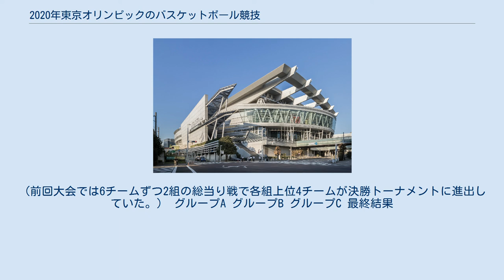2020年東京オリンピックのバスケットボール競技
2020年東京オリンピックのバスケットボール競技（2020ねんとうきょうオリンピックのバスケットボールきょうぎ）は国際バスケットボール連盟（FIBA）管轄の下で、2021年7月から8月にかけて実施される予定の2020年東京オリンピックのバスケットボールである。
 5人制バスケットボールはさいたま市のさいたまスーパーアリーナで実施され、男女各12チームが出場。
 男子は開催国と2019年FIBAバスケットボール・ワールドカップにおいて各大陸（アフリカ、アメリカ大陸、アジア、ヨーロッパ、オセアニア）最上位1チームとヨーロッパとアメリカ大陸の2番手チーム、それに世界最終予選から4チームに出場権が与えられる。
 女子は開催国と2018年FIBA女子バスケットボール・ワールドカップ優勝国以外は世界最終予選で出場国を決定するが、アジア・オセアニア、アフリカ、ヨーロッパ、アメリカ大陸の4地域から確実に出場国が出るようになっている。
なお男子決勝が最終日に実施されることが慣例となっていたものの、今大会については女子決勝を最終日に実施することとした（男子決勝は8月7日、女子決勝は8月8日）。
 開催国として出場権を獲得した男子日本代表は1976年大会以来の出場、女子日本代表は2大会連続の出場となる。
 また、今大会では3x3が初めて実施される。
会場は仮設の青海アーバンスポーツパーク。
男女各8チームが出場。
 開催国である男女日本代表チームが自動的に出場権を認められるかについては、2019年3月30日のFIBA中央理事会では5人制・3x3とも男女両方について認められた。
一方でFIBAのプレス・リリースでは3x3についてはIOCの承認が条件としていた。
10月2日、FIBAは3x3開催国枠はランキング上位の男女いずれか1つになったと発表。
10月3日の日本バスケットボール協会の発表によると3月のFIBAの決定はIOCの承認が得られなかったとのことである。
同日、IOC会長のトーマス・バッハはローザンヌで10月2日、3日に行われたIOC理事会後の記者会見でこの件について朝日新聞の記者に質問されると「私は知らない（笑）。今日も昨日も3x3に関する話題はなかった。」と回答した。
 出場国選出の基準日である2019年11月1日のランキングでは、男子9位、女子11位であったため、男子日本代表のみ開催国枠による出場権を獲得し、女子日本代表はオリンピック予選または、ユニバーサリティ・オリンピック予選を通じて、出場権獲得を目指すこととなった。
2021年５月のオリンピック予選で女子日本代表は3位となり、出場権を獲得した。
 男子 世界最終予選（男子） 2019年FIBAバスケットボール・ワールドカップでオリンピック出場権を得た国を除く上位16か国と、FIBAランキングに基づき選ばれたアフリカ、アメリカ大陸、ヨーロッパ、アジア・オセアニアの4地区から2か国ずつの計24か国が出場する。
 24か国はランキングに基づき6つのポットに分けられ、1会場につきそれぞれのポットから1か国ずつ計6か国が出場する。
グループリーグとトーナメント形式の併用で優勝した国がオリンピック出場権を獲得する。
 女子 世界最終予選（女子） ヨーロッパ女子バスケットボール選手権の上位6か国と、大陸予選を通じてアフリカから2か国、アメリカ大陸とアジア・オセアニアから4か国ずつの計16か国が出場する。
なお、既に出場権を獲得している日本とアメリカ合衆国も上記の出場国に含まれる。
 16か国を4か国ずつ4グループに分けて、総当たり戦を行う。
日本かアメリカ合衆国を含むグループからは2か国、いずれも含まないグループからは3か国がオリンピック出場権を獲得する。
16か国はランキングに基づき4つのポットに分けられる。
アフリカから出場する2か国は同じグループに配置されるため、いずれかの国は必ず出場権を獲得する。
（6か国が出場するヨーロッパも同様であるため、アジア・オセアニア（日本）、アメリカ大陸（アメリカ合衆国）と合わせて、4地域からの出場国が出揃う） 男子 女子 男子 予選リーグ 組み合わせ抽選はFIBAランキングを基にしたポット分けにより、2021年2月2日に行われた。
なお、世界最終予選...